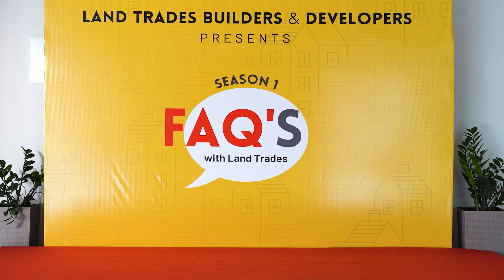3 Important Tips before Buying a Property in Mangalore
Share to a friend who may find it useful.